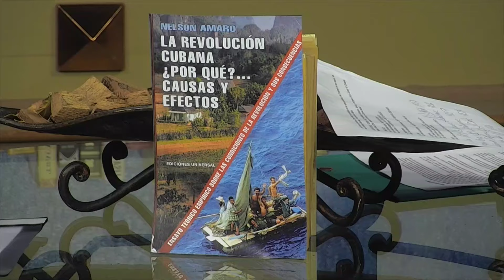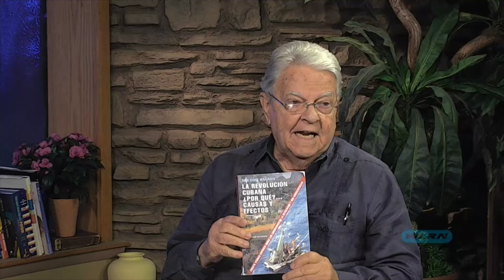Cuba y su historia - Martí y la Niña de Guatemala - Invitado: Dr. Nelson Amaro (Sociólogo Cubano)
CUBA Y SU HISTORIA
WLRN CANAL 17 (CHANNEL 487 PBS) – TV PUBLICA
Tema: Martí y la Niña de Guatemala
Invitado: Dr. Nelson Amaro (Sociólogo Cubano)
Hora: 4.30 pm
Día: Julio 7, 2024
Director y Productor: Alberto Muller
Vice-Directora y Productora Asociada: Maité Rodríguez
Productor de la WLRN: Alfonso Chicoy